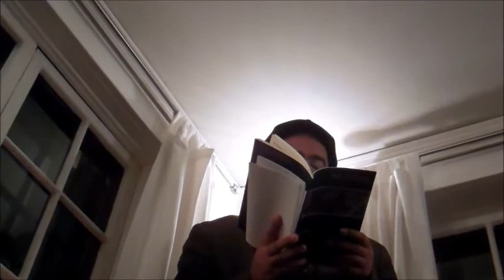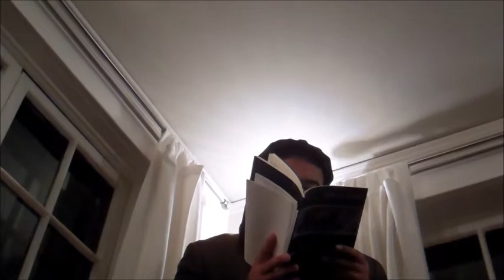11-05-11 - Robert Lashley Reads Poetry at Claustrophobia #1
Recorded in a home in the Columbia City/Rainier Valley area of Seattle. The Claustrophobia series hopes to continue each month featuring a new small venue with new poets. The other poets at Claustrophobia this month included Graham Isaac and Rainey Warren. Unfortunately Robert's set couldn't be recorded in full due to a technological issue.